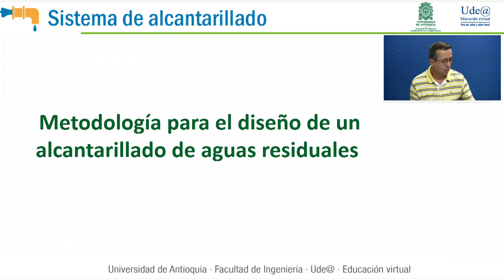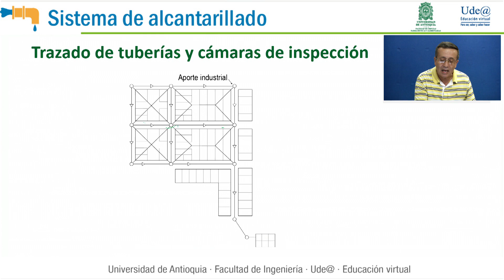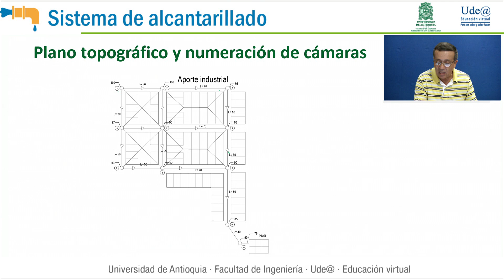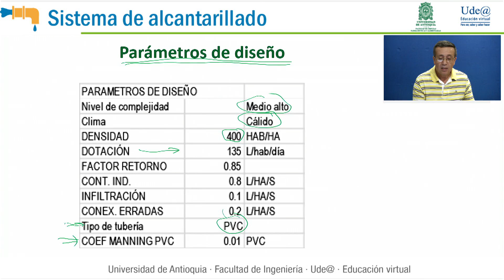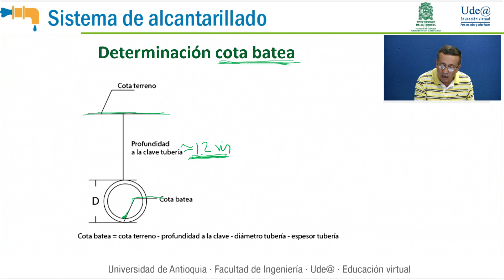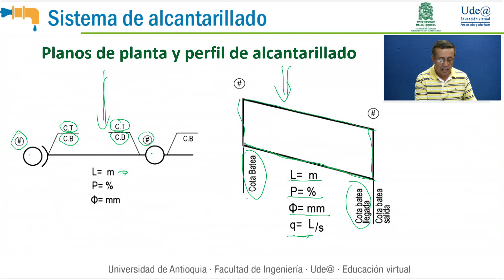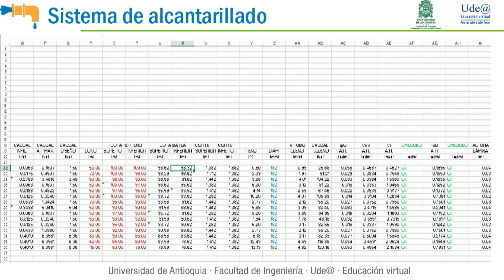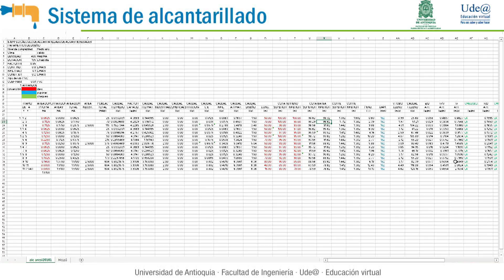Planos para trazar un sistema de alcantarillado de aguas residuales - 08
Experto temático: Roberto Mejía Ruiz / Producido por: Ude@/ Diseño gráfico: Jenny David/ Jefe de Producción: Lyda Contreras/ Realizador: Julián Burgos / Departamento de Recursos y Apoyos Informáticos -DRAI-Facultad de Ingeniería - Universidad de Antioquia.